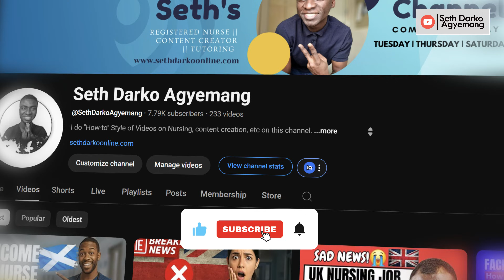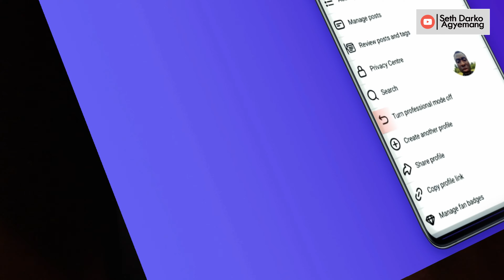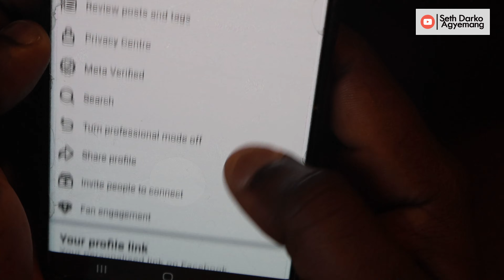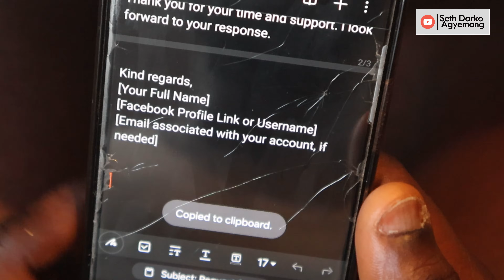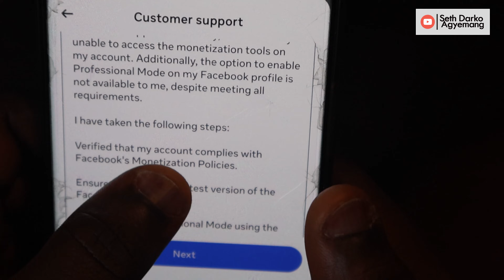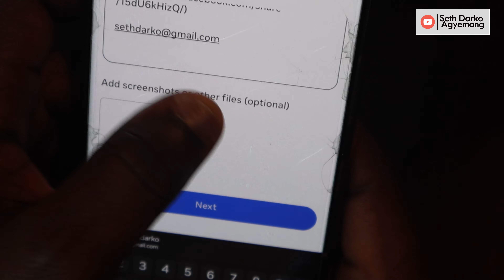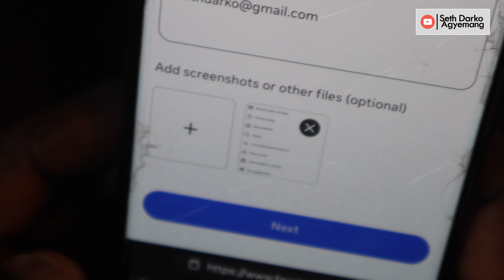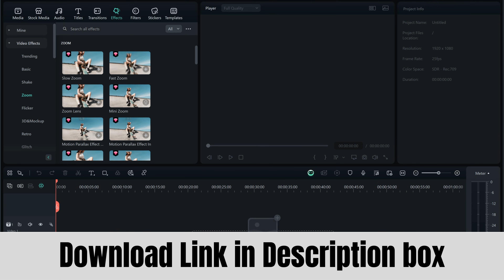Facebook Monetization Not Working? This is How to Fix it!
Are you eligible for Facebook monetization but still can’t access it? Missing the Professional Mode option on your Facebook profile? You're not alone — many creators are facing this issue in 2025.

🎦 In this video, I’ll show you:
👉How to report monetization problems directly to Meta Support

👉What to do if Professional Mode is missing

👉Steps to speed up the resolution of your account issues

👉How to make sure your Facebook profile meets monetization criteria

Don’t give up — help is available, and I’ll show you how to get it!

Timestamps:
0:00 – Intro
0:45 – Who is eligible for monetization
1:30 – Common problems creators are facing
3:00 – How to contact Meta support
4:30 – Professional Mode fix
6:00 – Final tips & recap